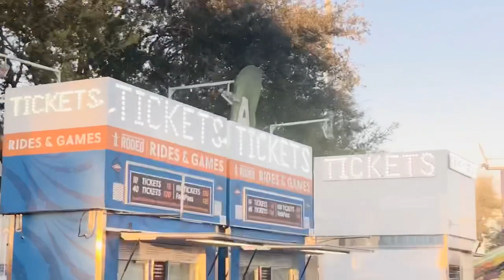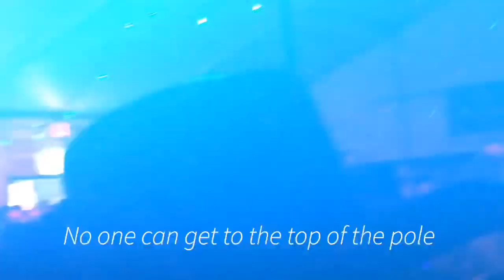Tent party 2020 vlog 42|| Ann Wright adventures vlog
Tent party at NRG stadium in Houston Texas!